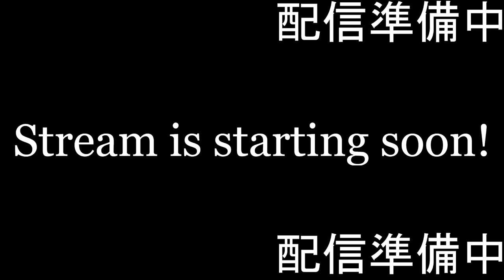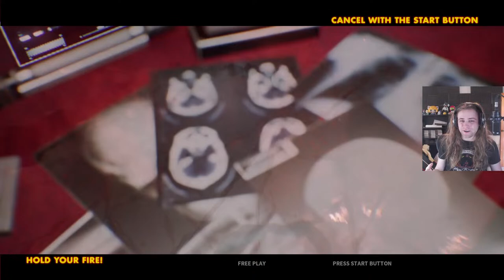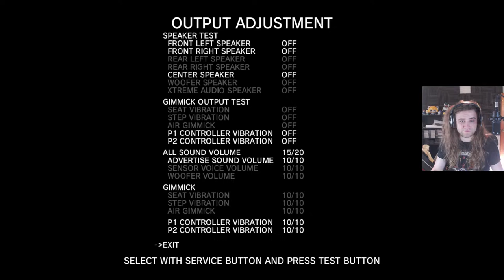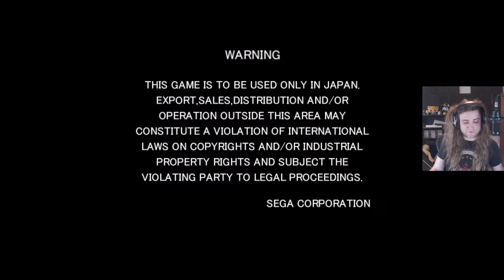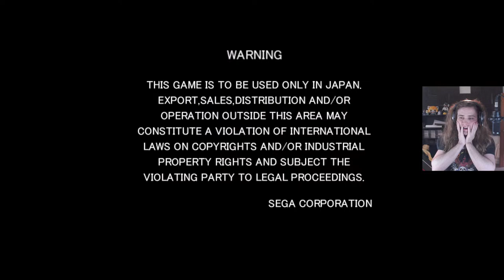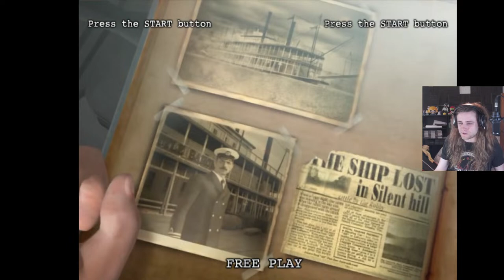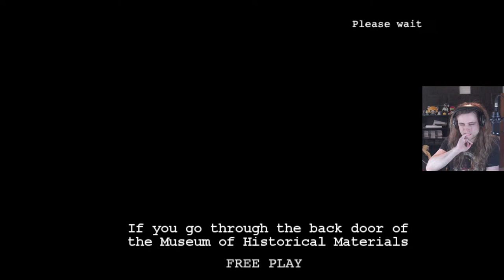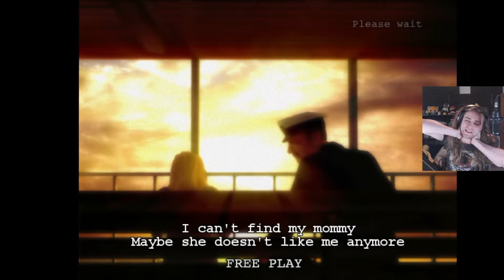[LIVE] Arcade Game Stream: House Of The Dead Scarlet Dawn among others